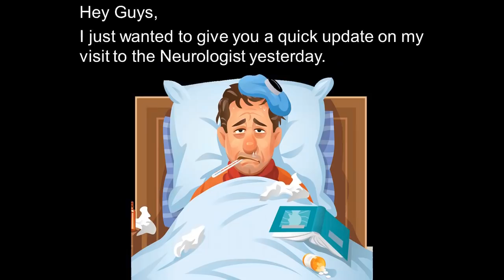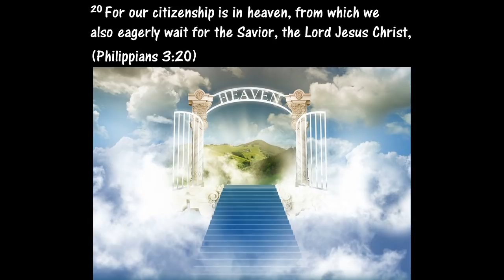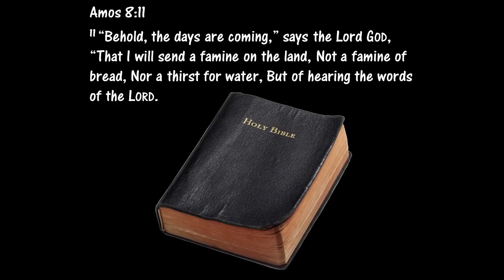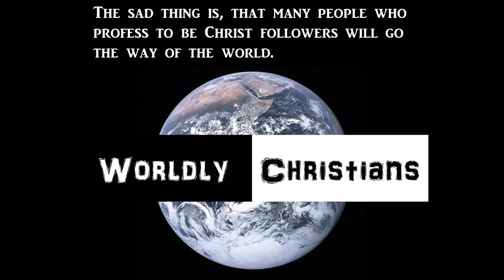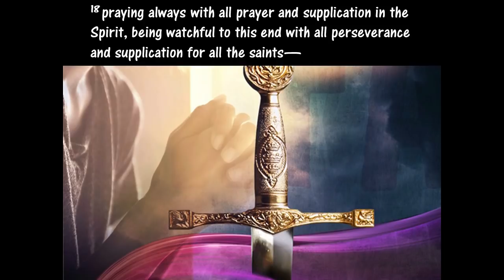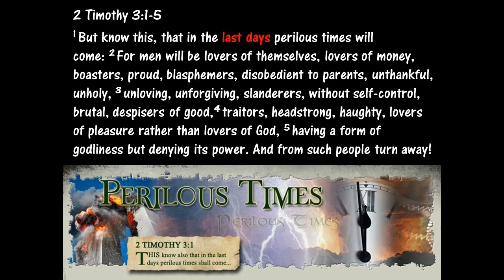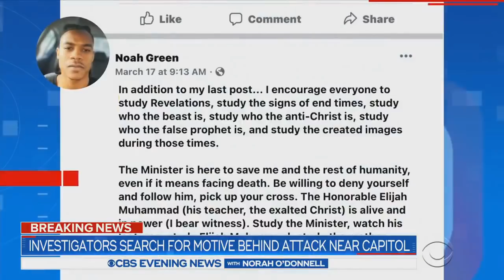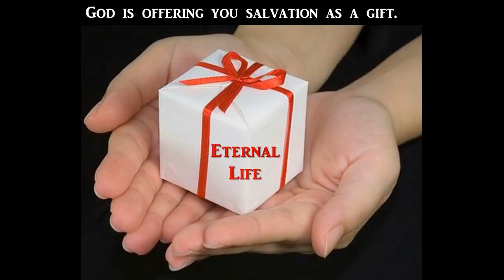Preparing For The End Times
Matthew 24:3-14
3 Now as He sat on the Mount of Olives, the disciples came to Him privately, saying, “Tell us, when will these things be? And what will be the sign of Your coming, and of the end of the age?”

4 And Jesus answered and said to them: “Take heed that no one deceives you. 5 For many will come in My name, saying, ‘I am the Christ,’ and will deceive many. 6 And you will hear of wars and rumors of wars. See that you are not troubled; for all these things must come to pass, but the end is not yet. 7 For nation will rise against nation, and kingdom against kingdom. And there will be famines, pestilences,[b] and earthquakes in various places. 8 All these are the beginning of sorrows.

9 “Then they will deliver you up to tribulation and kill you, and you will be hated by all nations for My name’s sake. 10 And then many will be offended, will betray one another, and will hate one another. 11 Then many false prophets will rise up and deceive many. 12 And because lawlessness will abound, the love of many will grow cold. 13 But he who endures to the end shall be saved. 14 And this gospel of the kingdom will be preached in all the world as a witness to all the nations, and then the end will come.